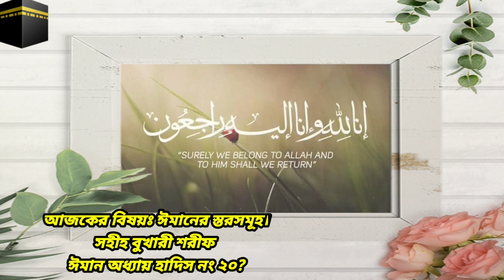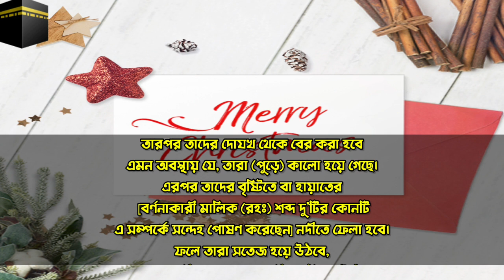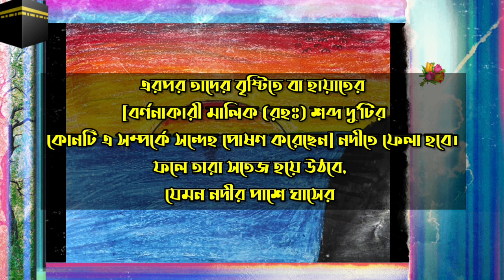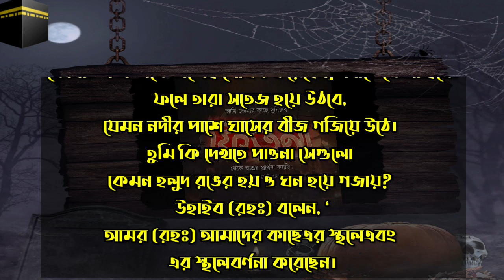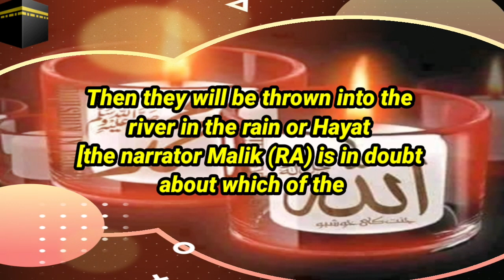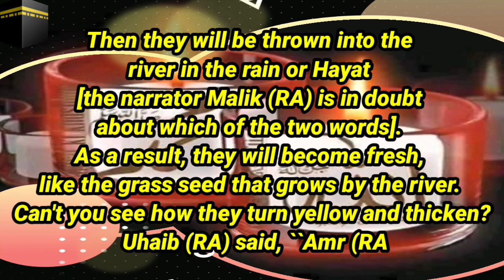ঈমানের স্তরসমূহ | সরিষা পরিমাণ ঈমান থাকলেই জাহান্নাম থেকে মুক্তি | ঈমানের স্তব তিনটি | সহীহ্ বোখারী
২১। ইসমা’ঈল (রহঃ) ... আবূ সাঈদ খুদরী (রাঃ) থেকে বর্ণিত, রাসূল সাল্লাল্লাহু আলাইহি ওয়াসাল্লাম বলেছেনঃ জান্নাতীগণ জান্নাতে এবং জাহান্নামীরা জাহান্নামে প্রবেশ করবেন। পরে আল্লাহ্ তা’আলা (ফিরিশতাদের) বলবেন, যার অন্তরে একটি সরিষা পরিমানও ঈমান রয়েছে, তাকে দোযখ থেকে বের করে নিয়ে আস। তারপর তাদের দোযখ থেকে বের করা হবে এমন অবস্থায় যে, তারা (পুড়ে) কালো হয়ে গেছে। এরপর তাদের বৃষ্টিতে বা হায়াতের [বর্ণনাকারী মালিক (রহঃ) শব্দ দু’টির কোনটি এ সম্পর্কে সন্দেহ পোষণ করেছেন] নদীতে ফেলা হবে। ফলে তারা সতেজ হয়ে উঠবে, যেমন নদীর পাশে ঘাসের বীজ গজিয়ে উঠে। তুমি কি দেখতে পাওনা সেগুলো কেমন হলুদ রঙের হয় ও ঘন হয়ে গজায়? উহাইব (রহঃ) বলেন, ‘আমর (রহঃ) আমাদের কাছেএর স্থলেএবং এর স্থলেবর্ণনা করেছেন।

Isma'eel (RA) ... Narrated Abu Sa'id Khudri (RA), the Messenger of Allah (SAW) said: The people of Paradise will enter Paradise and the people of Hell will enter Hell. Then Allah Ta'ala will say (to the angels), whoever has faith in his heart even a grain of mustard seed, bring him out of hell. Then they will be taken out of Hell in such a state that they have become (burnt) black.Then they will be thrown into the river in the rain or Hayat [the narrator Malik (RA) is in doubt about which of the two words]. As a result, they will become fresh, like the grass seed that grows by the river. Can't you see how they turn yellow and thicken? Uhaib (RA) said, ``Amr (RA) narrated to us in its place and in its place.

মুসলমান হিসেবে একজন ব্যক্তির সবচেয়ে গুরুত্বপূর্ণ পরিচয়, সে মুমিন বান্দা। আত্মায়-ক্বলবে, মানবীয় আচরণের যাবতীয় অনুষঙ্গে যে ব্যক্তি ঈমান আনয়ন ও রূপায়নে অভিলাষী, তার প্রথমে ঈমানের যাবতীয় দিক সম্পর্কে পূর্ণাঙ্গ অবগতি প্রয়োজন। বইটি এমন অনুসন্ধিৎসু পাঠকের জন্য।

ঈমানের রুকনসমূহ

আরকানুল ঈমান বা ঈমানের মৌলিক অঙ্গসমূহ

প্রথম রুকন: মহান আল্লাহর ওপর ঈমান

এ তাওহীদের গুরুত্ব

তাওহীদ বাস্তবায়ন বা তাওহীদ প্রতিষ্ঠা

(২) ইবাদতের সংজ্ঞা

দু’টি বিষয় ছাড়া ইবাদত (দাসত্ব) পরিপূর্ণতা লাভ করে না:

(৩) আল্লাহর তাওহীদ (একত্ববাদ) এর দলীল ও প্রমাণপঞ্জী

দ্বিতীয় রুকন: ফিরিশতাদের ওপর ঈমান

(১) ফিরিশতাদের পরিচয়

ইসলামে ফিরিশতাদের প্রতি ঈমানের স্থান ও তার বিধান

(২) ফিরিশতাদের ওপর ঈমান আনার পদ্ধতি

প্রথমত: ফিরিশতাদের সৃষ্টির মূল উৎস

দ্বিতীয়ত: ফিরিশতাদের সংখ্যা

তৃতীয়ত: ফিরিশতাদের নাম

চতুর্থত: ফিরিশতাদের সিফাত বা বৈশিষ্ট্য

ফিরিশতারা প্রকৃতপক্ষে সৃষ্টজীব। তাদের প্রকৃত শরীর রয়েছে যা সৃষ্টিগত ও চরিত্রগত গুণে গুণান্বিত, নিম্নে তাদের কিছু গুণ বর্ণনা করা হলো

(১) তারা ক্লান্তহীনভাবে আল্লাহর ইবাদতে সর্বদা রত থাকেন।

পঞ্চমত: ফিরিশতাদের কর্মসমূহ

ষষ্ঠত: আদম সন্তানের ওপর ফিরিশতাদের অধিকার

সপ্তমত: ফিরিশতাদের ওপর ঈমান আনার শুভ-ফলাফল

তৃতীয় রুকন: আসমানী গ্রন্থসমূহের ওপর ঈমান আনা।